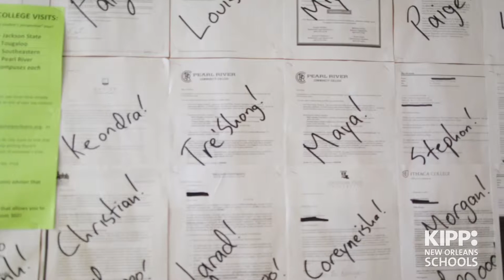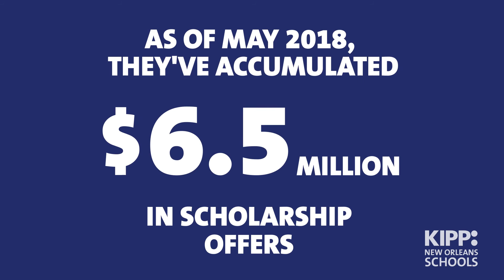KIPP Renaissance High School 2018 Decision Day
The class of 2018 at KIPP Renaissance High School is college bound! As of May 15, 2018 they have earned over 450 college acceptances and over $6.5M in scholarship offers!